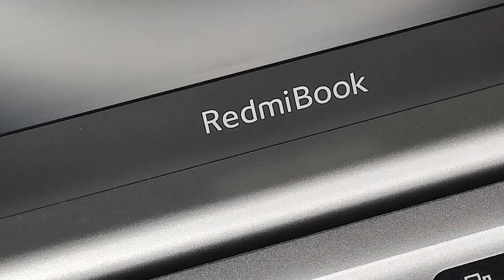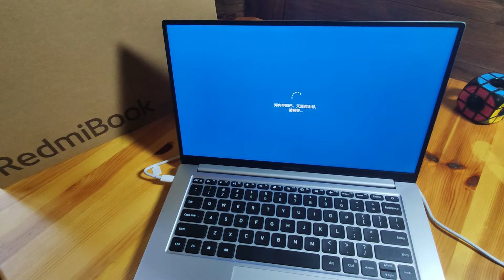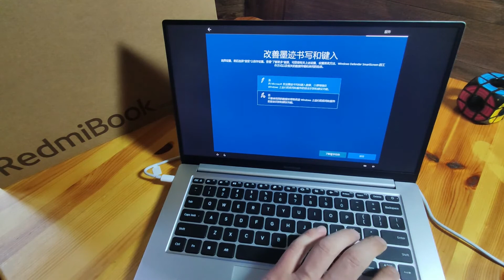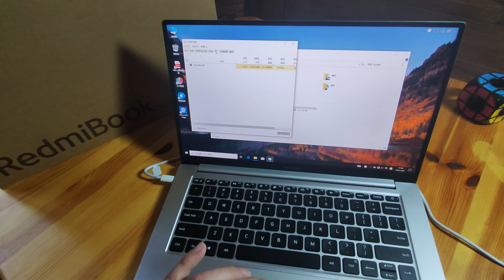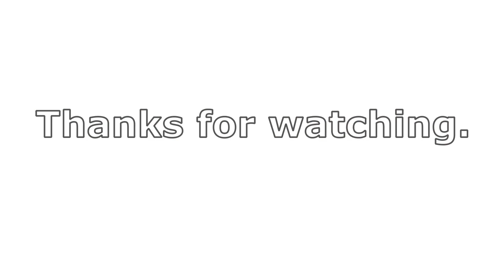XIAOMI RedmiBook 14 - Unboxing & first start - Solid notebook at an affordable price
XIAOMI RedmiBook 14 - Unboxing & first start
Solid notebook at an affordable price